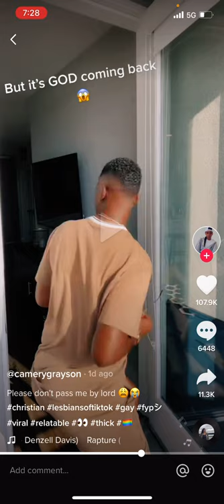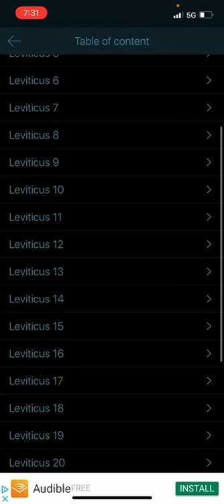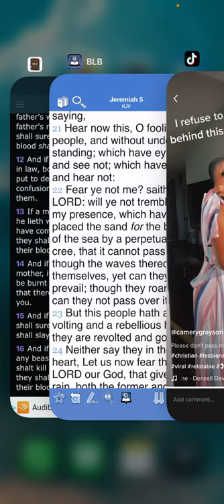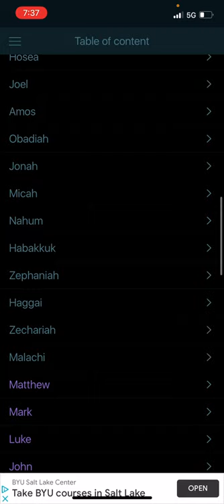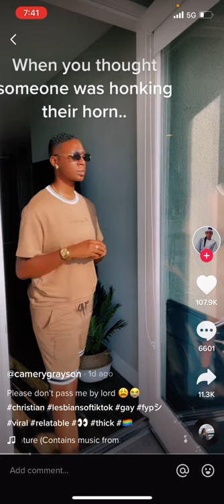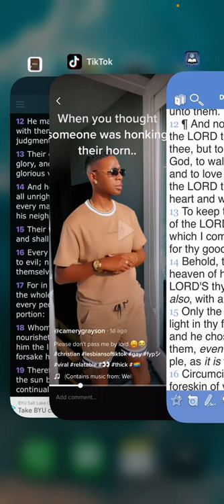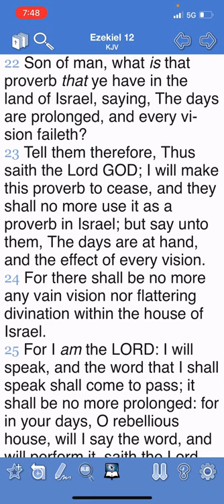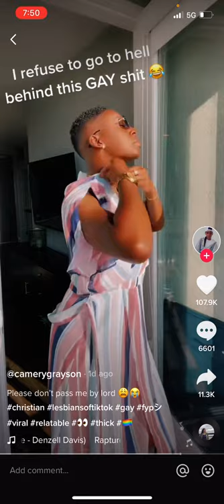IT'S ALL FUN & GAMES UNTIL JUDGEMENT HITS